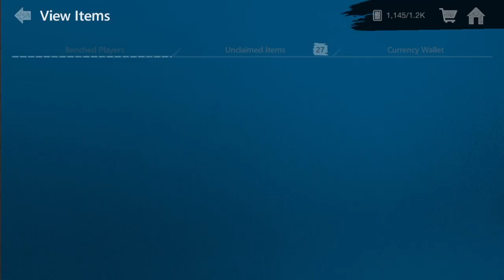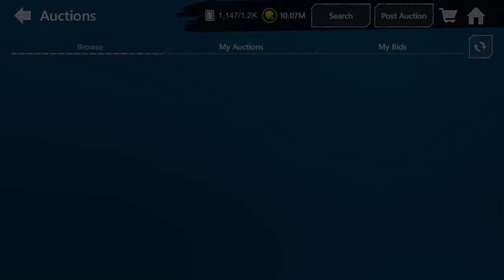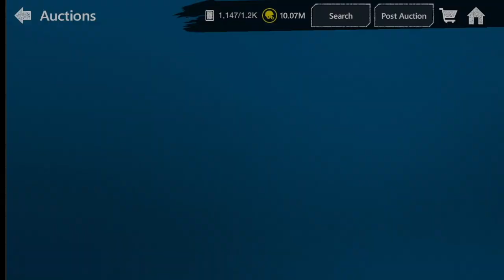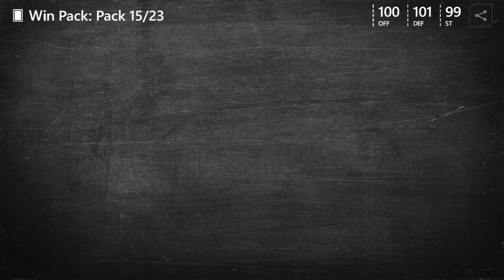25 FATHER'S DAY BOOM OR BUST PACKS! - Madden Mobile 20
Today I have a small father's day pack opening for you guys!